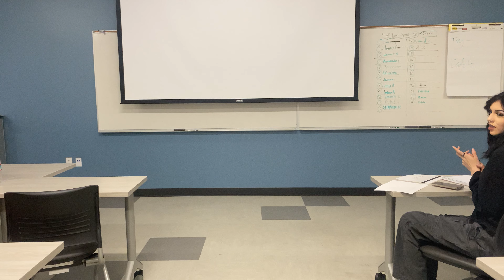Introduction Speech for LBCC